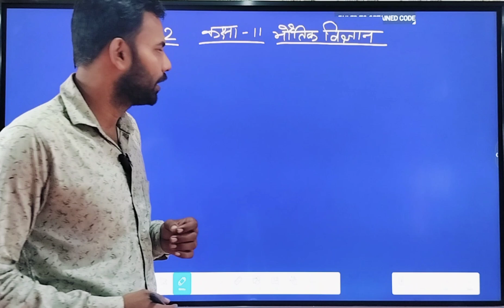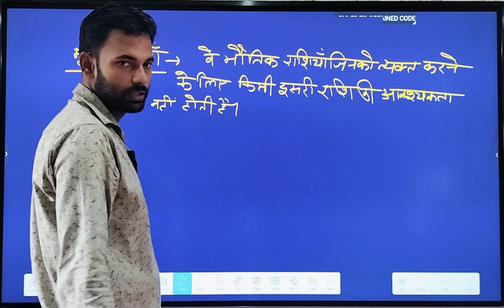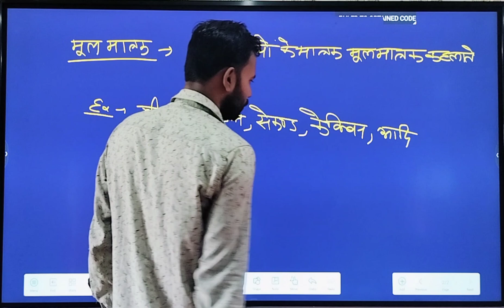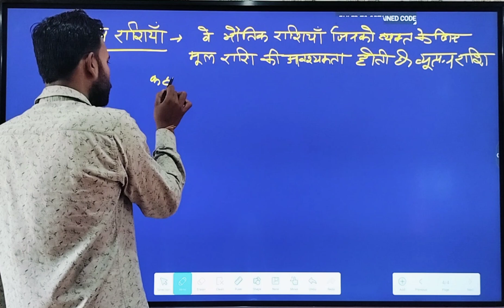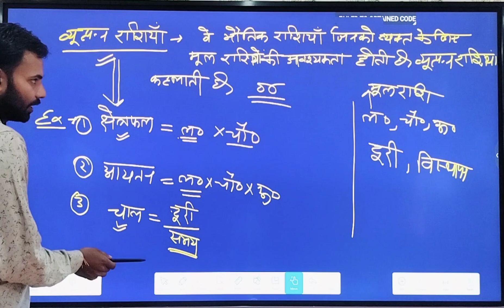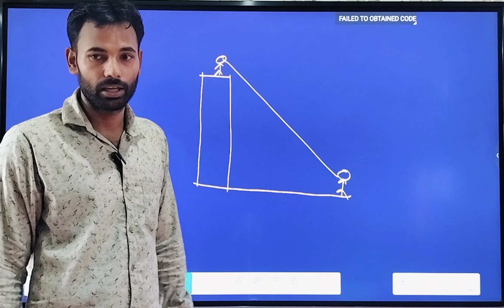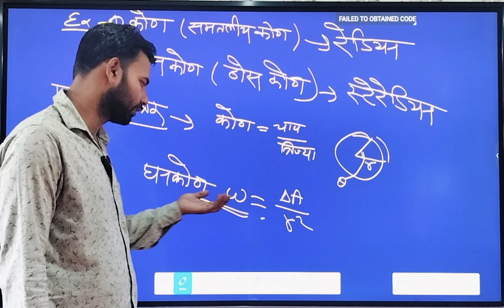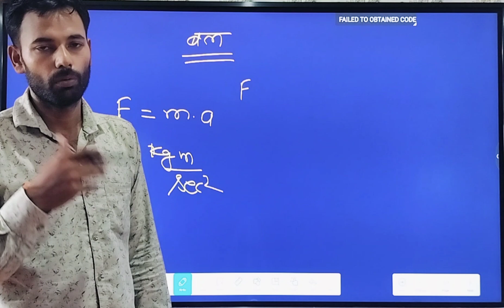भौतिक जगत तथा मापन भाग -2 Physics 11th || भौतिक विज्ञान Chapter-1 class -11th Ncerd baed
भौतिक विज्ञान -11th Complete Syllabus || Physics Syllabus 2024-25 Ncert based